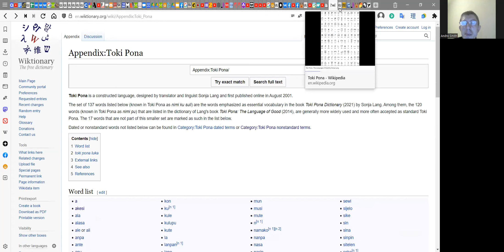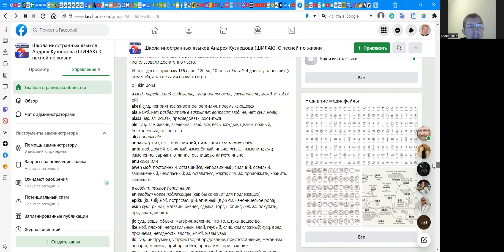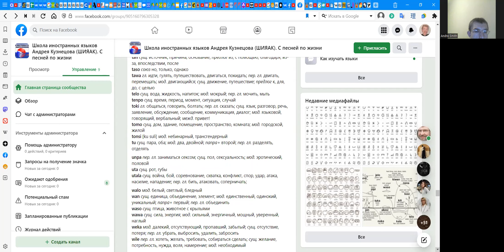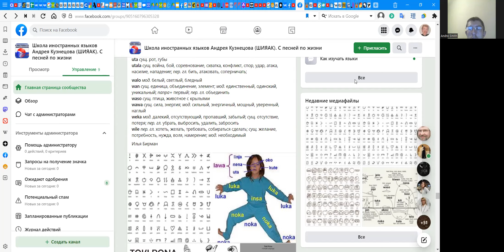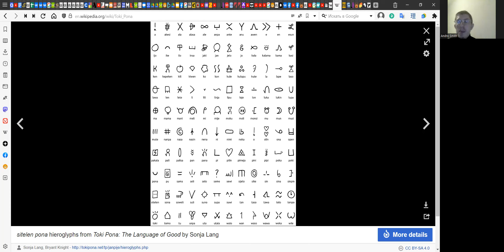Токи пона. Иероглифы